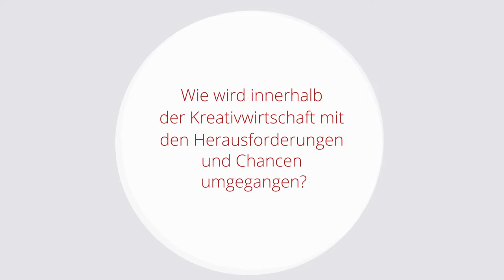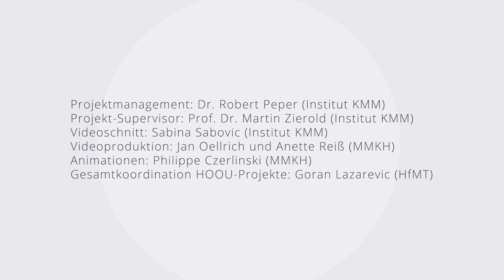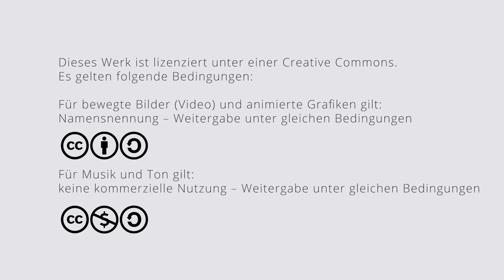Episode 8 – Kultur- und Kreativwirtschaft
Die Kultur- und Kreativwirtschaft ist Vorreiterin wie auch Getriebene der Digitalisierung. Da unter anderem die Sparten Filme und Games zu dieser Wirtschaft zählen, spielen digitale Inhalte und Formate naturgemäß eine gewichtige Rolle. Streaming-Dienste und andere technologische Neuheiten bergen allerdings die Gefahr, dass klassische Begegnungsräume – wie Buchläden oder Kinos – schließen müssen. Bernd Fesel, Experte für Kultur- und Kreativwirtschaft, stellt die Vor- und Nachteile der digitalen Transformation einander gegenüber und eruiert, wie sie für die Gesellschaft am besten nutzbar gemacht werden kann.

Zur Person: Bernd Fesel war Seniorberater für die Europäische Kulturhauptstadt RUHR.2010 und seit 2011 für das european centre for creative economy (ecce). Fesel ist Gründungsmitglied und Direktor des European Creative Business Network (ECBN) mit Sitz in Rotterdam, das mit 45 Mitgliedern in 24 Staaten die Interessen der europäischen Kreativwirtschaft in Brüssel vertritt.

Projectmanagement: Dr. Robert Peper
Project Supervision: Prof. Dr. Martin Zierold
Video Editing: Sabina Sabovic
Video Production: Jan Oellrich and Anette Reiß
Animations: Philippe Czerlinski